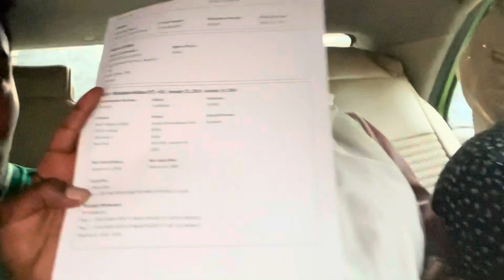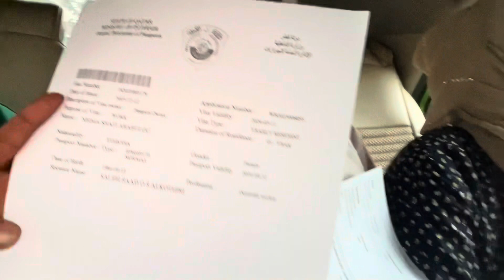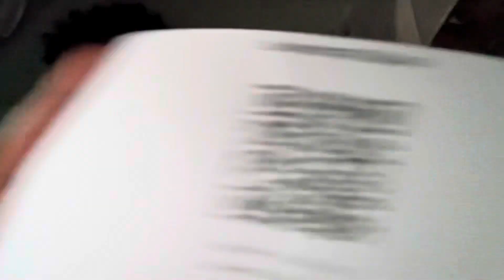Warri biyya jijjirachuu feetan bakkuma jirtan irraa nudubbisaa